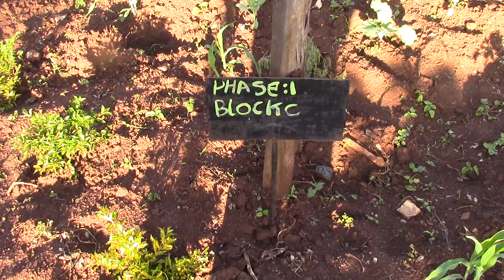How The SUN Activates PhotoSynthesis For LIFE Giving FOOD | Chlorophyll & Hemoglobin 99% Identical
**PhotoSynthesis**
Plants use a process called photosynthesis to make food. During Photosynthesis, plants TRAP LIGHT ENERGY with their leaves. Plants use the energy of the SUN to change water and carbon dioxide into a sugar called glucose. Glucose is used by plants for energy and to make other substances like cellulose and starch.
This is the chemical reaction that takes place inside the leaf of a plant.
This is what makes plants green and healthy.
Photosynthesis has a vital role in agriculture.
It allows crops to turn energy from the SUN into a food source.
It helps the growth of the crop.
It provides nutrients for the crop.

**Plant Blood**
Chlorophyll is the natural compound present in green plants that gives them their color. It helps plants to absorb energy from the SUN as they undergo the process of PHOTOSYNTHESIS. This nutrient is present in green vegetables and other plant-based foods, like algae.

**Human Blood**
Hemoglobin is a protein in your red blood cells that carries oxygen to your body's organs and tissues and transports carbon dioxide from your organs and tissues back to your lungs. If a Hemoglobin test reveals that your hemoglobin level is lower than normal, it means you have a low red blood cell count (anemia).

**Chlorophyll MEETS Hemoglobin**
Chlorophyll helps do the job of Hemoglobin when ingested. Promote the health of circulation, cleanse the body, increase the number of red blood cells and therefore increase oxygen throughout the body, in other words, Chlorophyll helps build Hemoglobin.

ENJOY This Episode BackToNature Community/Family!!